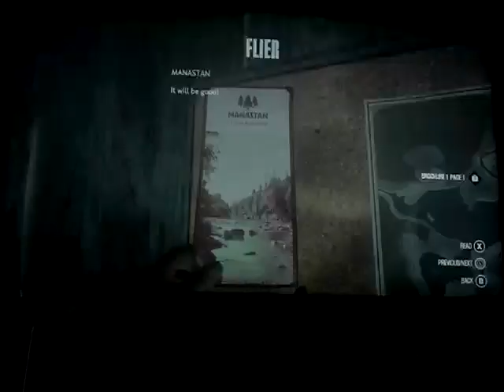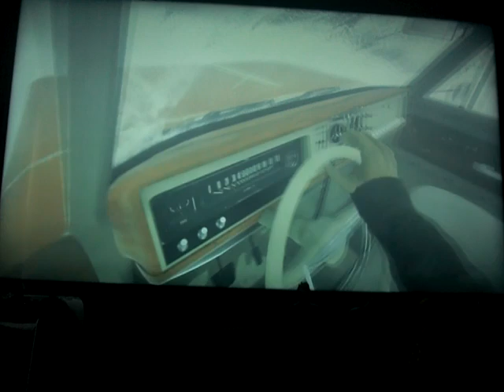Kona playthrough part 1: taking a job up north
Part 1 of my playthrough of Kona